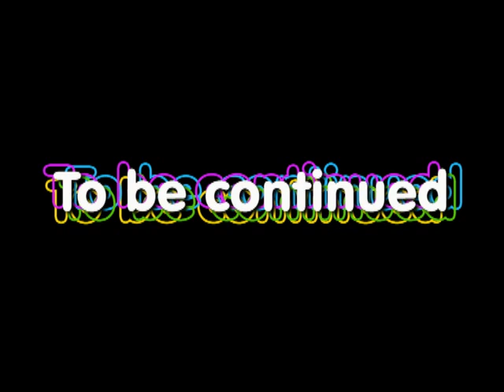1100 GSX café racer seconde partie